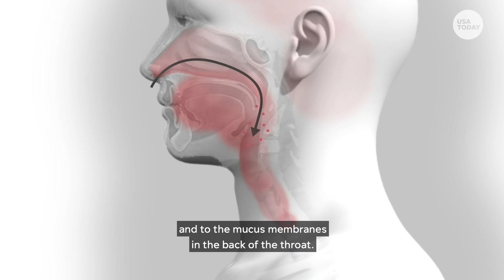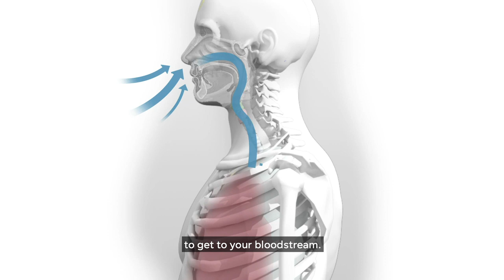Public health is Mississippi’s first line of defense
In Mississippi, and across the country, we celebrate National Public Health Week  the first full week of April each year

This week is a time to recognize the contributions of public health and highlight issues that are important to improving our nation's health

The Mississippi Public Health Association is a nonprofit membership-driven community of advocates and professionals committed to keeping Mississippi healthy and safe. We support NPHW in our state by bringing awareness to public health successes, acting as a positive voice for the culture of health in Mississippi and helping encourage places where we live, work, worship and play to have positive influences on our health and life expectancy

At this time of crisis in our country and state, we rely, more than we have in our lifetime, on the public health infrastructure to protect us and to act as our First Line of Defense

MPHA has been a voice for public health for over 80 years in advocacy, education and leadership. We advocate for a strong public health system. The organization informs others that public health is broad and includes many health partners and groups. The members and supporters of MPHA also believe that the health of our state and nation  requires investment and support from us all

Today, we see why it is an essential piece of our overall health care system.

The successes and efforts of public health are too often taken for granted.  As we brush our teeth with clean water, as we serve safe milk to our child and leave them with a licensed day care center, as we eat our meals in an inspected restaurant or visit a family member in a licensed hospital or nursing home, and when a disaster such as Hurricane Katrina and the Gulf oil spill occur and emergency health care providers quickly respond to us, public health plays a significant role

These actions and many more are in place to protect us, our families and our communities. Every day, public health touches our lives but most do not perceive it as a valued component of our health care system.

Public health is not just at work when there is a health crisis or emergency. It is usually not at the forefront of the daily news or our thought process, but it is always there working to protect us and promote our health. In Mississippi and across the country, our current public health infrastructure is fragile and requires of all our support.

 As we plainly see today, public health is also an economic issue. We should all take personal and community responsibility for our health and have a statewide system with a strong public health infrastructure. This will economically benefit the entire state.

Prevention must be at the forefront of conversations and actions. Funding should go towards public health services and prevention services that can help prevent many chronic and acute conditions. When we can prevent diseases in our communities, it has a positive financial impact on our health care systems and the state’s economy

During NPHW, our week to recognize our valuable public health professionals across the state and promote the public health profession, we strongly point out that each of you is part of the public health system

You are being called on to take actions to protect your health, your family’s health and your communities’ health. We urgently ask you to follow CDC and Mississippi Department of Health guidance, practice safe hygiene, and  physically distance yourself from others at all times.

Lastly, we ask you to join us as we thank the hundreds of public health professionals and all levels of our health care providers, for the work they are doing today and every day to protect us all. Please continue to support a stronger public health system moving forward